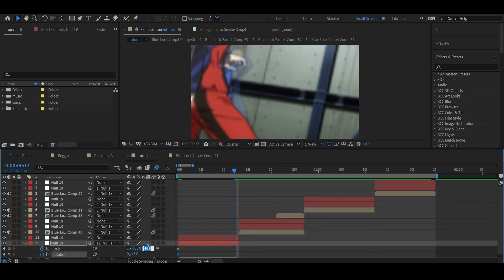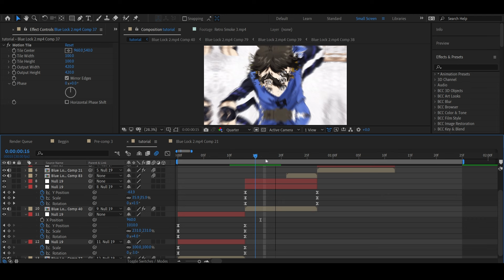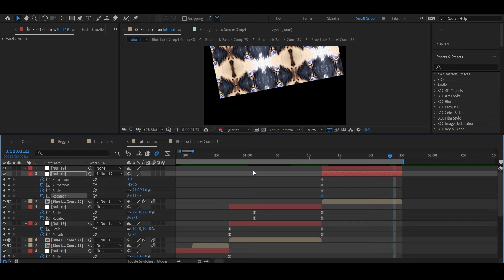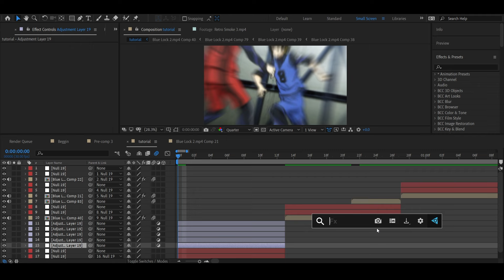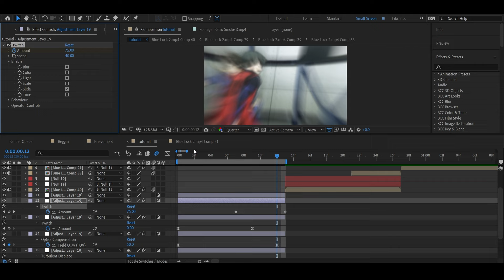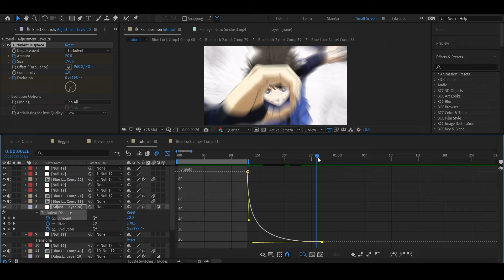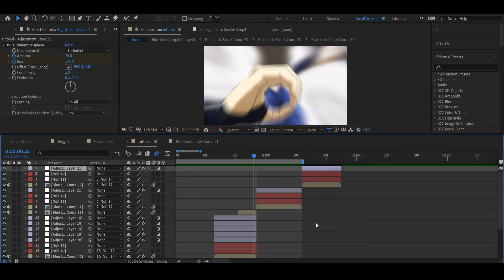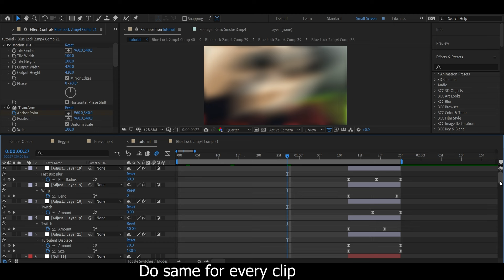After Effects AMV Tutorial | Smooth Scales + Shakes + Turbulent displace + warp (+ presets)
Blue Lock ⚽ | Beggin [ AMV/EDIT] Quick !

If you want me to make a tutorial comment which one would  you like to see
and share the video it would help me a lot

songs -
Kiraiyzu - The Day I Gave Her Everything
Chiccote's Beats  -  be myself
yarai - Sudden Shower
Zaini - New Beginnings
merlean - amore
VΛN - I think about you when it rains

00:00 Preview
00:10 Composition Setting
00:25 Transitions
04:33 Effects